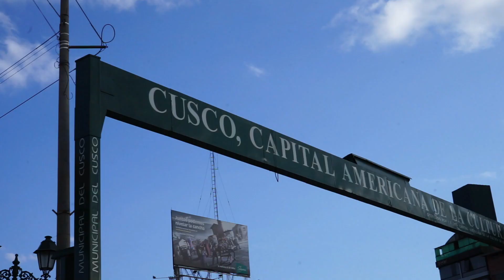Nos colamos en una boda en Cusco, Perú. Boda de 150 mil soles.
En una semana en Urubamba, Cusco, nos pasaron la voz de una boda que costaría 150 mil soles. Comida, regalos, cerveza, fiesta a lo grande.

Las crónicas más alucinantes.